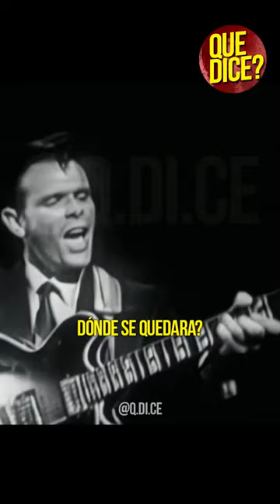Del Shannon - Runaway